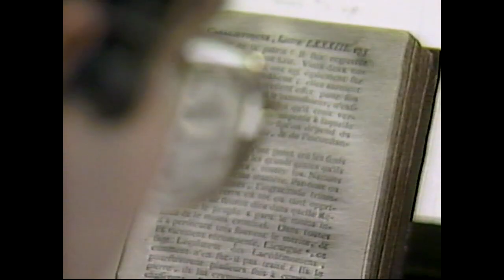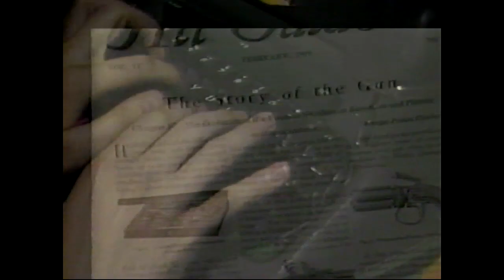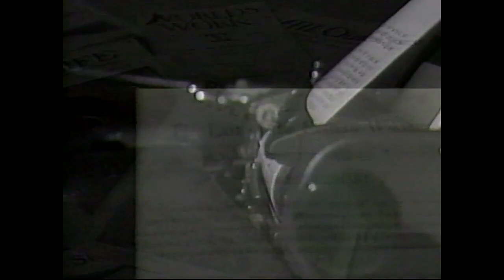The Heartland Series - Horace Kephart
Learn the story of Horace Kephart, the namesake for Mount Kephart, and an important figure in the Smoky Mountains of Appalachia and East Tennessee.

The Heartland Series is a series of television programs about the culture of Appalachia, produced by WBIR-TV of Knoxville, Tennessee, over the 25-year period 1984 through 2009. The series has been produced on a limited basis since 2010. You can purchase higher quality versions of these stories directly from WBIR.